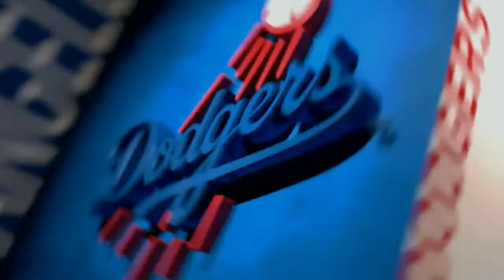MLB The Show 19 Phillies Franchise Ep.47 - Can Hamels Hold Off The Dodgers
In back to back series Cole Hamels has been called upon in the big game. Does he have enough left in the tank?